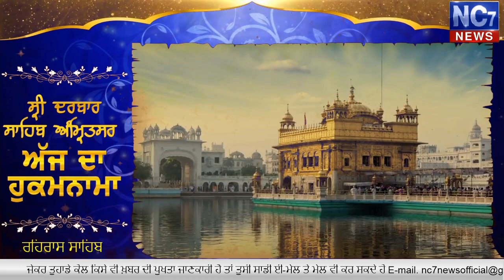Evening Hukamnama Sri Darbar Sahib, Golden Temple, Amritsar || 24 April 2020